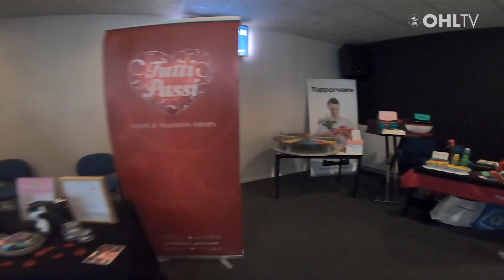OHL VLOGS: Ladies@Den Dreef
Joyce, one of OHL's female fans, made a vlog about her matchday experience during Ladies@Den Dreef.